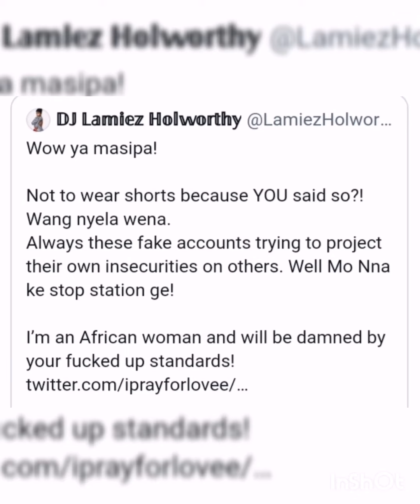Mo nna ke stop station ge!Dj Lamiez Holworthy claps bck at a troll🙈👊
Dj lamiez hits back hard a troll saying she's a man and shouldn't wear shorts  this queen didn't take it lying down she told the troll where to get off 👊👌and honestly think the hater deserved it... The disrespect was too much

Excuse me for  saying certain words I mean no disrespect had to say them like they were so that the msg can make sense *I mean no disrespect *

Sihle Mia entertainment